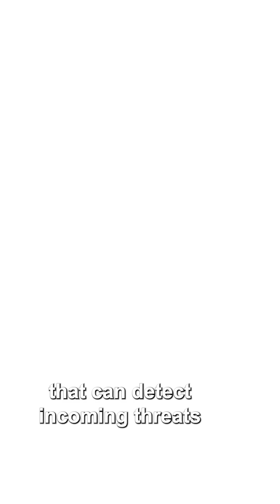Tank vs. Missile: Active Protection Systems APS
When tanks are deployed in the field, they are often exposed to various threats from enemy fire, improvised explosive devices, and anti-tank missiles.

To counter these threats, tanks are equipped with an Active Protection System or APS.

APS is a defensive system that can detect incoming threats and intercept them before they hit the tank. It consists of several components, including radar sensors, a fire control system, and countermeasures.

The radar sensors detect incoming threats, and the fire control system calculates the trajectory of the threat and determines the best way to intercept it.

The countermeasures can take the form of explosive charges, which can destroy incoming missiles, or smoke grenades, which can obscure the tank's location and confuse the enemy.

APS is a game-changer for tanks on the battlefield, giving them an extra layer of protection and increasing their survivability.

With APS, tanks are better equipped to face the challenges of modern warfare.